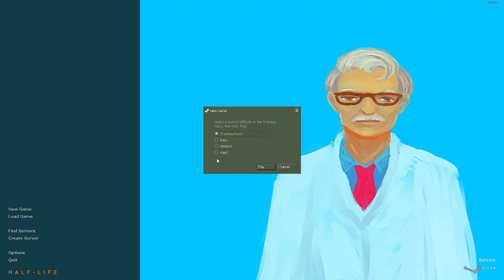[Half Life - Uriel V1.1] Mod Full Walkthrough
Mod